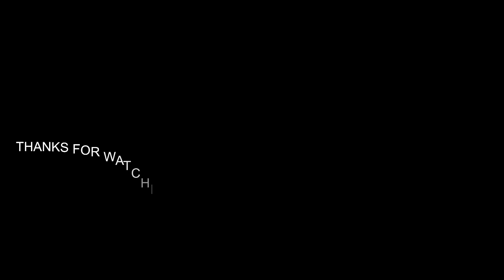Acrylic painting of sunset for beginners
Material

Canvas paper

Colors

Titanium white
Sky blue
Yellow
Red
Black